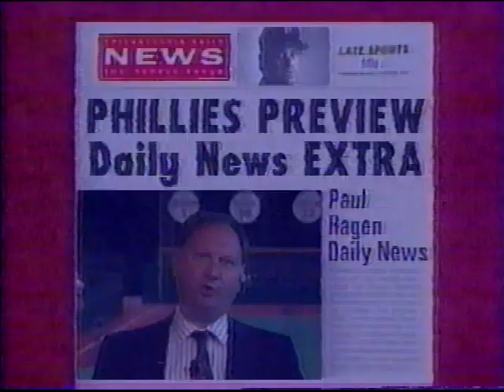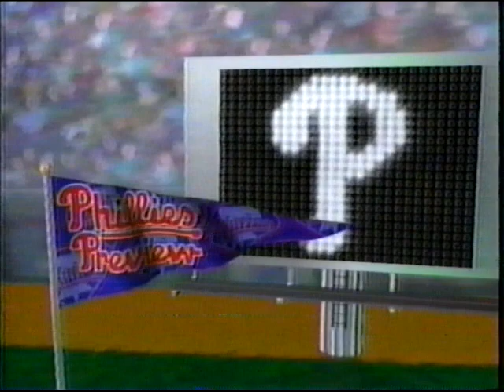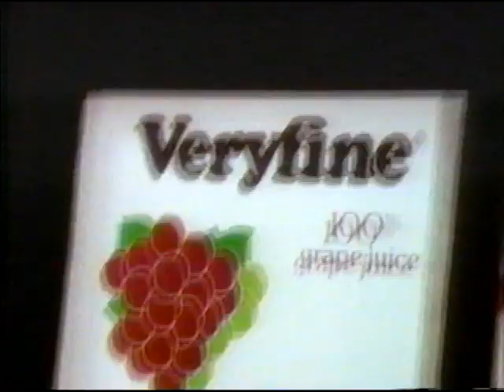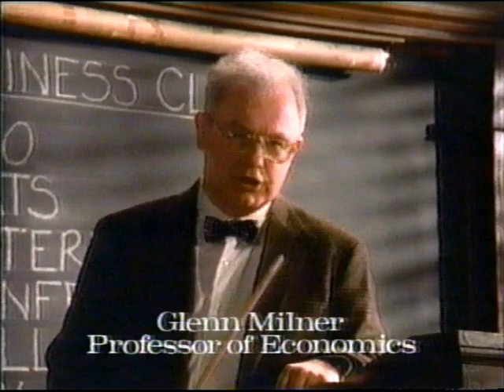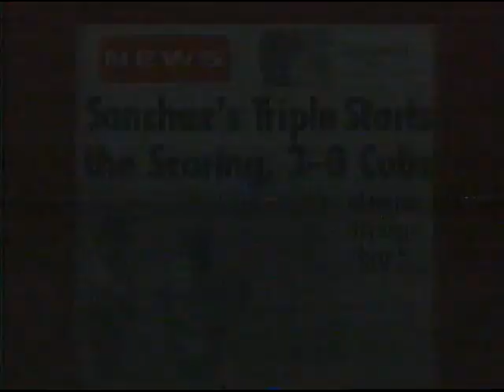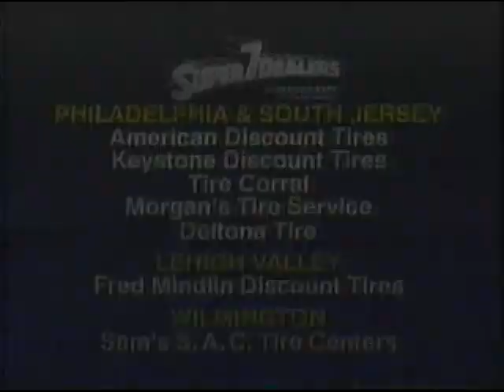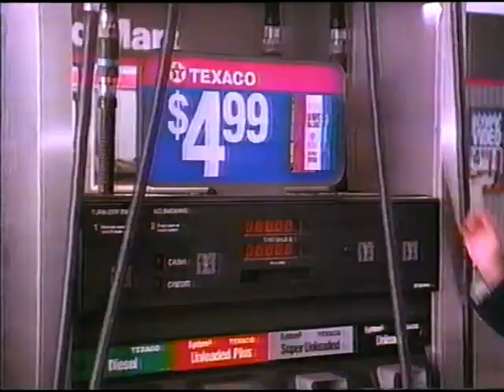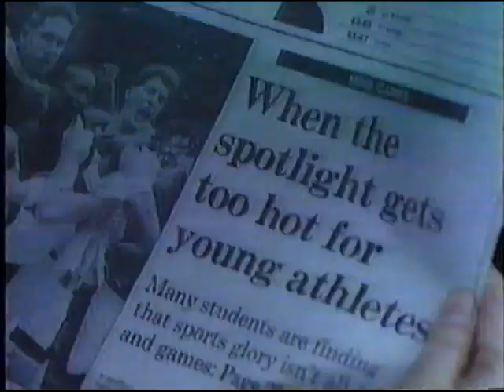1992: Cubs at Phillies - June 21, 1992 (Nostalgia Day)